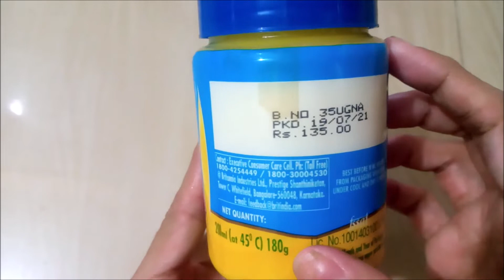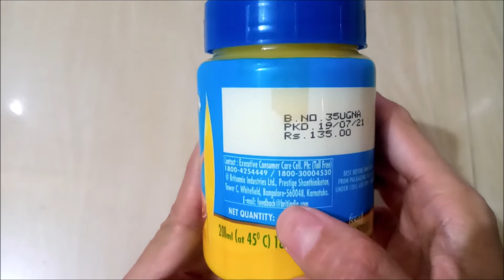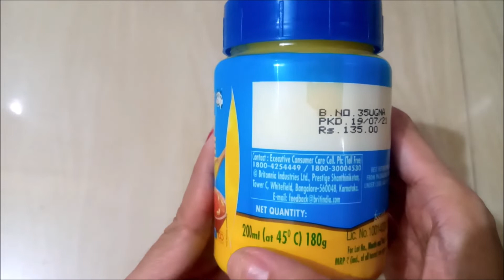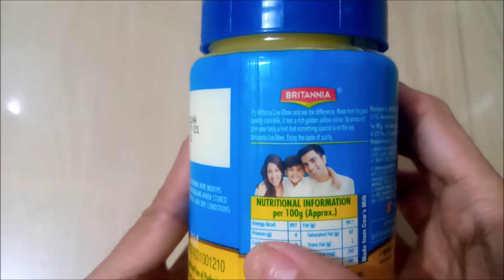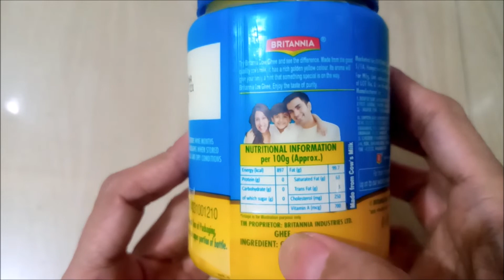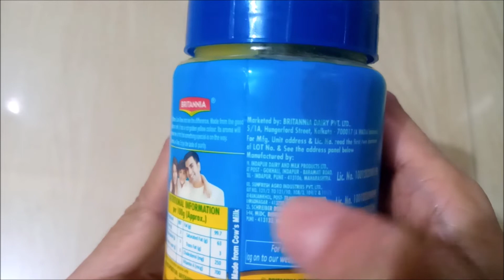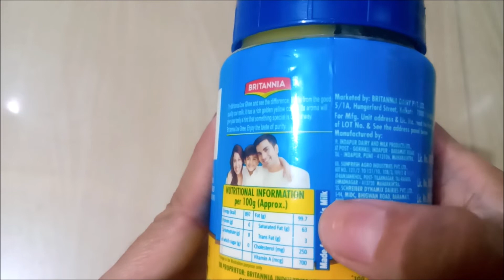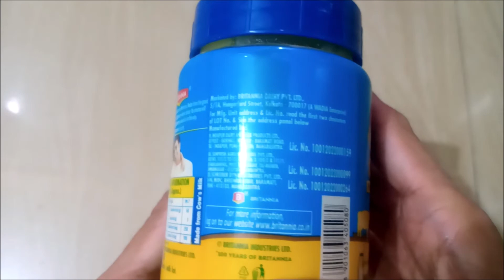REVIEW OF BRITANNIA PURE COW GHEE | SHUDDHA COW GHEE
HELLO FRIENDS,
Here we see REVIEW OF BRITANNIA PURE COW GHEE | SHUDDHA COW GHEE.